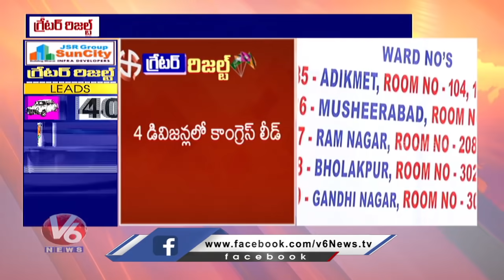TRS Vs BJP: GHMC Elections 2020 Results | Hyderabad | V6 News